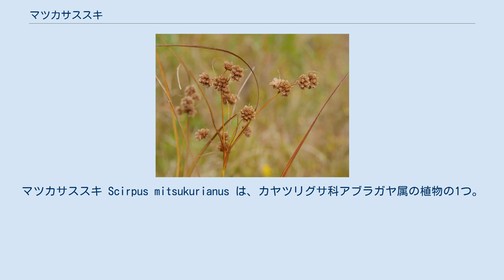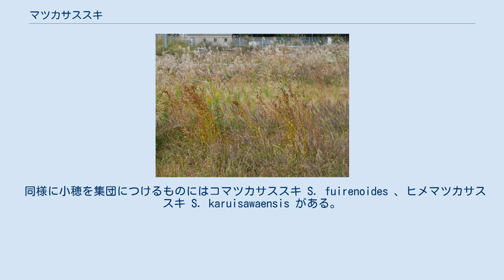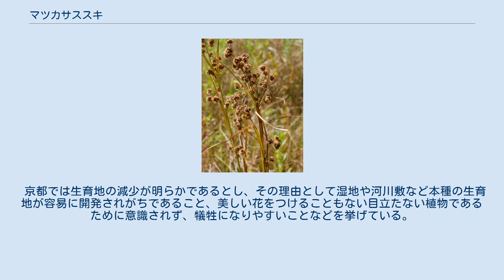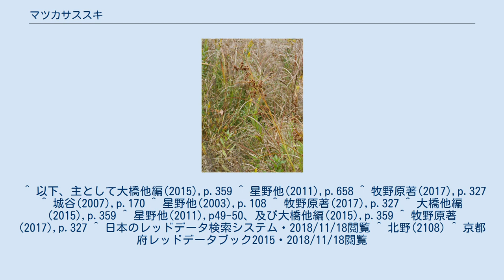マツカサススキ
マツカサススキ Scirpus mitsukurianus は、カヤツリグサ科アブラガヤ属の植物の1つ。
1mを超える大型の草で、多数の小穂からなる花序をつくり、丸っこい小穂を10個以上まとめて付ける。
 大きな株を作る多年生の草本。
茎は高さ100-150cmにまでなる。
茎は太くて硬く、5-7の節があり、その断面は鈍い3稜形をしている。
葉は根出状に出て、また茎の節からも出る。
葉身は線形で扁平、幅は4-8mm。
茎の葉ではその基部が筒状の鞘となって密着して茎を包んでおり、その長さは3-10cmになる。
花序は複散房状で、茎の先端に一番大きな花序がでてその長さは5-10cmになるが、より小さい花序が下の節からも出る。
花序の基部から出る総苞片は3-5あって葉状に発達して、長いものは花序より長く伸びる。
花序は柄の先端に10-20個の小穂が集まったものから構成され、個の小穂の集まりは径1-1.5cmになる。
小穂には柄がなく、楕円形で長さ4-6mm、褐黒灰色を帯びる。
小穂は多数の鱗片がらせん状に配列したもので、その鱗片は狭卵形をしており長さ3mm、幅0.7mmで淡褐色。
雌しべの柱頭は3個で、その周囲に並ぶ針状花被片5-6本で、糸状にくねって長く、長さは5mmと果実より長い。
またその先端近くの縁はまばらに上向きの小さな突起がある。
 和名は頭状に集まった小穂の様子から名付けられたもので、学名の種小名は牧野が勤務していた当時の東京帝国大学学長であった箕作佳吉に献名されたものである。
 日本固有種であり、本州、四国、九州に掛けて分布する。
ただし普遍的に見られるものではない。
図鑑等では『稀少』等と記されたものは見当たらないが、例えば岡山県での生育地は二カ所のみとの報告があり、その中でも個体数は少ないとのこと。
後述のように分布域に全体にわたってかなりの数の都府県で絶滅危惧種の指定があり、多くの地域で稀少であることがうかがえる。
 陽当たりのよい草原湿地に生える。
平地の湿地に生育する。
 コマツカサススキ 本種の属するアブラガヤ属には9種が知られ、タカネクロスゲ S. maximoviczii 以外はいずれも背丈が1mほどになる大柄の草本で、鱗片が螺旋状に並んだ小穂が数10個以上もつくものである。
しかしその多くは小穂を個々ばらばらか、せいぜい数個ずつの集団につけるもので、それに対して本種は小穂を10個以上も集めてつけることで一目で区別できる。
 同様に小穂を集団につけるものにはコマツカサススキ S. fuirenoides 、ヒメマツカサススキ S. karuisawaensis がある。
コマツカサススキはより小型で、枝分かれが少ないことで区別される。
コマツカサススキの名は本種に似て小型であることに依る。
ヒメマツカサススキはコマツカサススキに似て、側生の分花序の数が5-10と多いことで区別される。
またこれら2種は小穂の鱗片が本種より幅広くて卵形であることでも区別される。
 環境省のレッドデータブックには取り上げられていないが、分布域全域にわたる24都府県で何かのレベルの絶滅危惧種として取り上げられている。
更に詳細に見ると、四国では全県で指定があり、近畿では和歌山以外の府県で指定されている。
では和歌山県では普通かというとそうではなく、それどころかこの県では採集記録そのものが4回しかなく、それもすべて県北部に限られており、どうやら絶滅危惧種の検討対象にすら上らなかったらしい。
要するに近畿から四国にかけては全面的に絶滅危惧扱いである。
 京都では生育地の減少が明らかであるとし、その理由として湿地や河川敷など本種の生育地が容易に開発されがちであること、美しい花をつけることもない目立たない植物であるために意識されず、犠牲になりやすいことなどを挙げている。
 ^ 以下、主として大橋他編(2015),p.359 ^ 星野他(2011),p.658 ^ 牧野原著(2017),p.327 ^ 城谷(2007),p.170 ^ 星野他(2003),p.108 ^ 牧野原著(2017),p.327 ^ 大橋他編(2015),p.359 ^ 星野他(2011),p49-50、及び大橋他編(2015),p.359 ^ 牧野原著(2017),p.327 ^ 日本のレッドデータ検索システム・2018/11/18閲覧 ^ 北野(2108) ^ 京都府レッドデータブック2015・2018/11/18閲覧